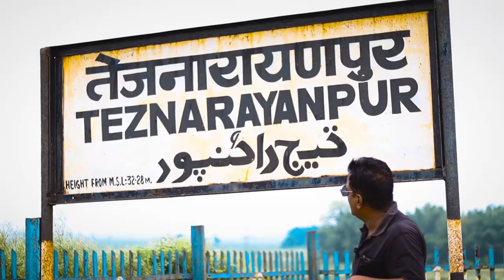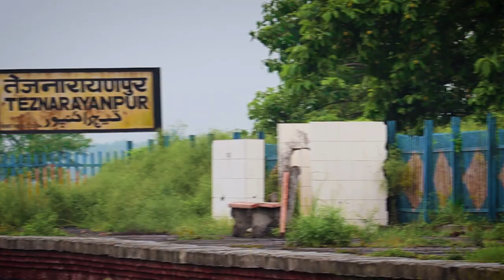भारतीय रेलवे का अंतिम रेलवे स्टेशन || Tejnarayanpur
Teznarayanpur (also spelled Tejnarayanpur) is a railway terminus station on Katihar–Teznarayanpur branch line of Barauni–Katihar section. It is located in Katihar district, Bihar state, India. The station consists of two platforms, which are not well sheltered.

Location - Balua Ghatti, Katihar district, Bihar
IndiaCoordinates-25.3393°N87.7111°E
Elevation-28 metre (92 ft)
Platforms-2
Tracks-2